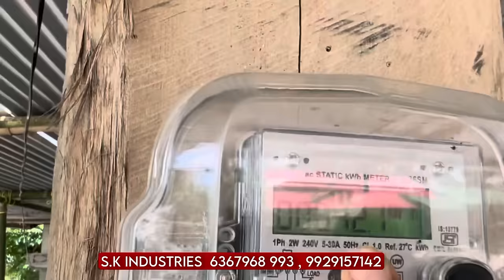ব্যতিক্ৰমী Air Conditioning ইটা | গাওঁত আৰম্ভ কৰক সৰু ফেক্টৰী হাজাৰ টকাত | Earn Money from Village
Earn money from your village or from your hometown . Start a brick factory .

For machines contact
SK INDUSTRIES , RAJASTHAN